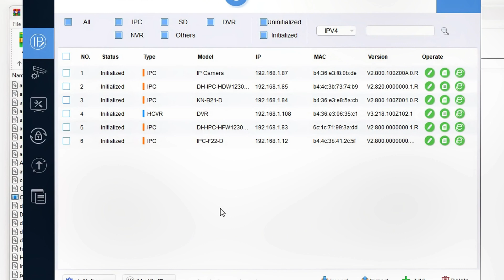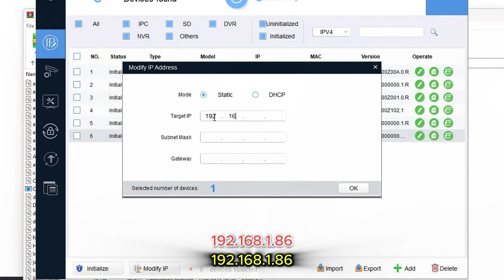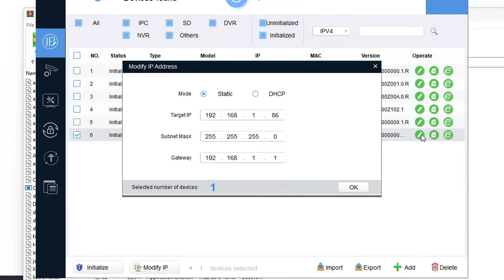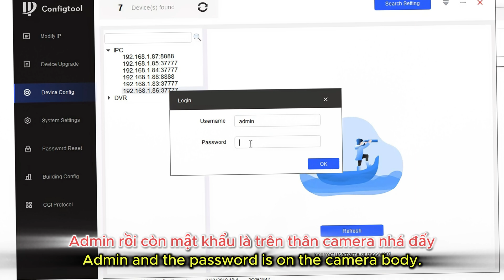Network Error: Maybe Timeout? Here's How to Fix It! (No More Disconnections 😤🔧)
😤 Getting a “Network Error: Maybe Timeout” message and it’s driving you crazy?
It’s frustrating when you can’t load websites or apps because of connection issues, but don’t worry, we’ve got the fix!

In this video, Khoa Nguyen Computer will walk you through the common causes of network errors and how to solve them – fast and easy!

🔧 What we’ll cover:
- What causes "Network Error: Maybe Timeout"
- How to reset your router and modem for a fresh connection
- Fixing DNS and proxy settings to avoid timeout errors
- Checking firewall and antivirus settings that might block your network
- Tips to improve your internet speed and prevent errors in the future

🛠 Follow these simple steps to get your network back up and running!